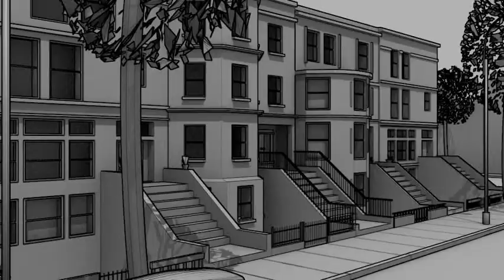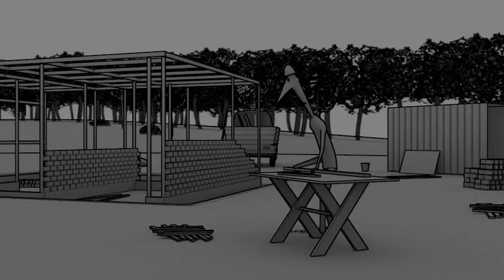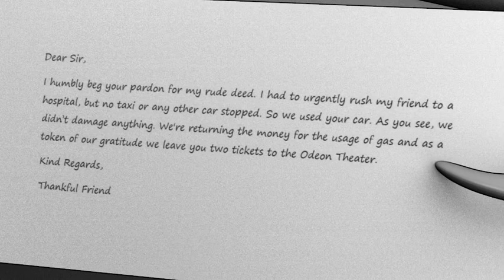Gratitude - Blender Animation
Animacja zainspirowana anegdotą z filmu dokumentalnego "Magia Russica". Moja próba umiejętności opowiadania obrazem.
Animation inspired by an anecdote from documentary "Magia Russica". Test of my visual storytelling.